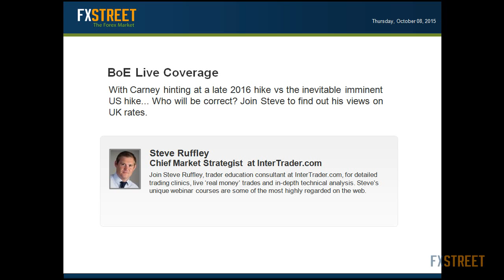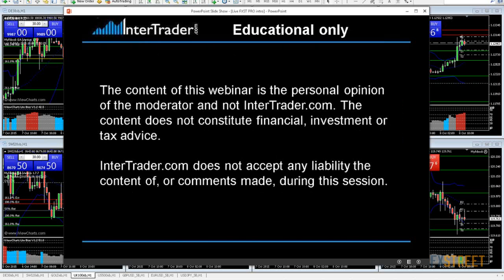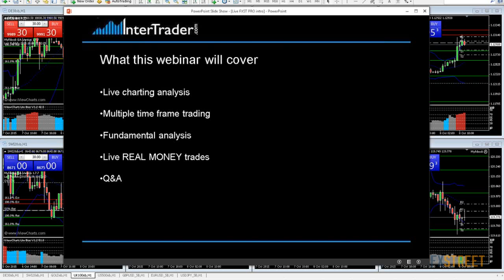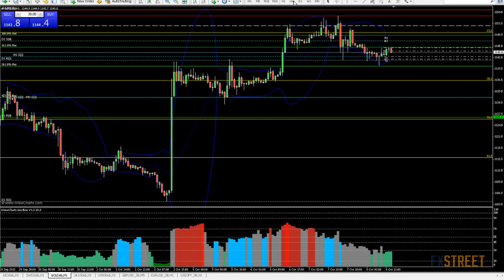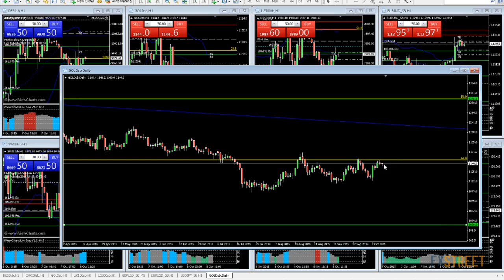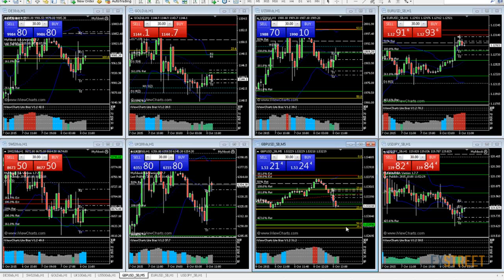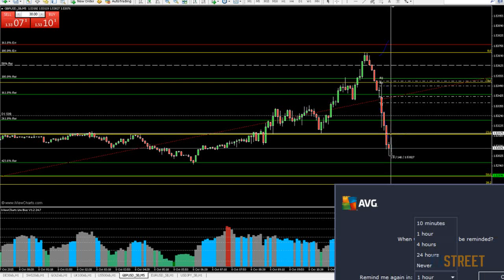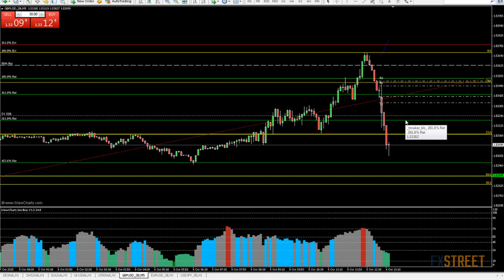Steve Ruffley: BoE Live Coverage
Date of issue: 08 October 2015. Speaker: Steve Ruffley. With Carney hinting at a late 2016 hike vs the inevitable imminent US hike... Who will be correct? Join Steve to find out his views on UK rates.